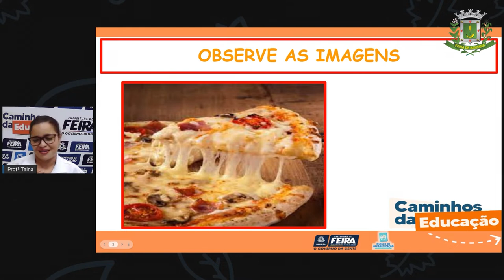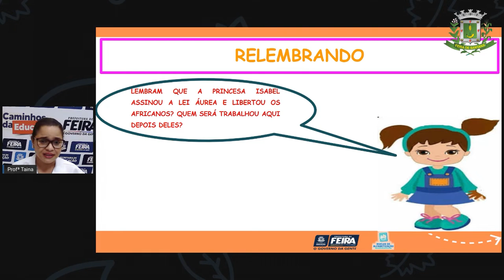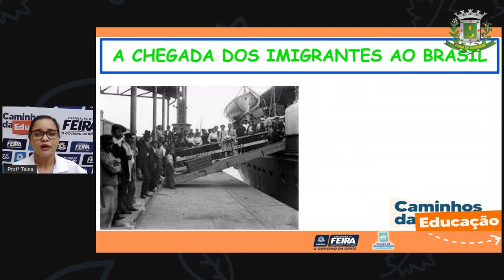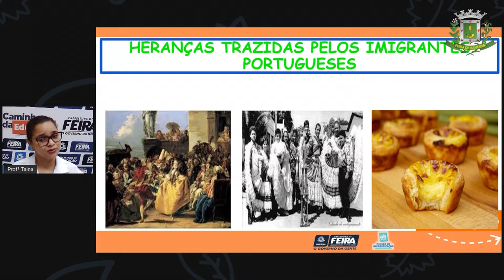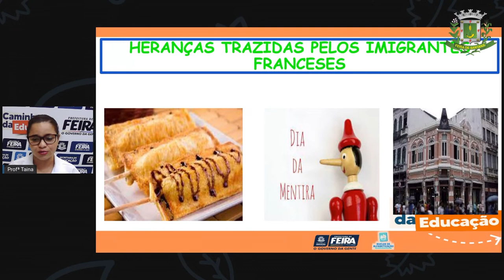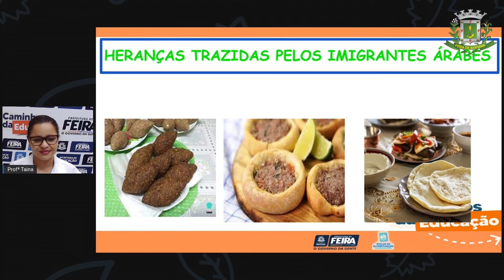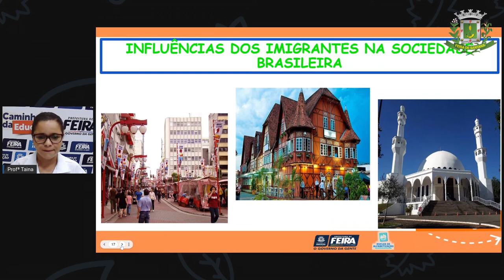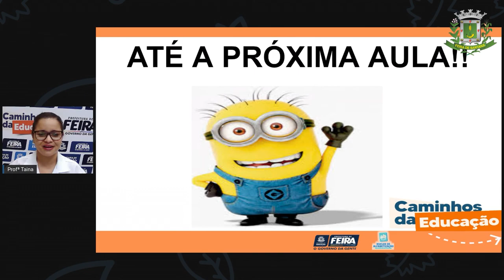2ºANO AULA 179 C HUM De onde vieram os imigrantes da minha cidade Parte II TAINA